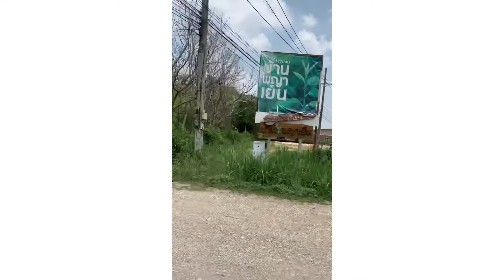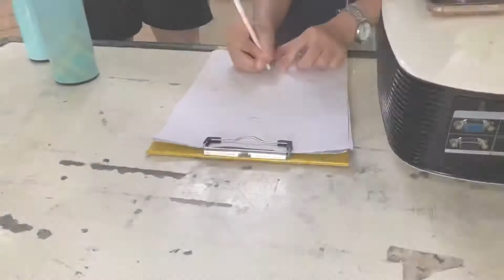EIPC Leadership Camp 2021!